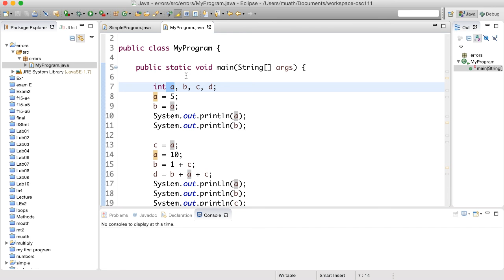الأخطاء الشائعة في التعامل مع المتغيرات - 2 -